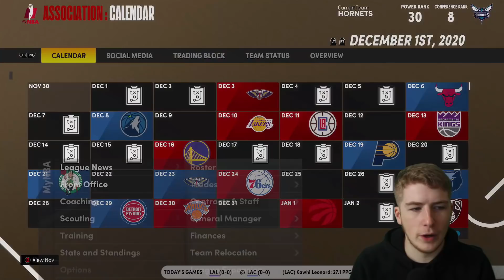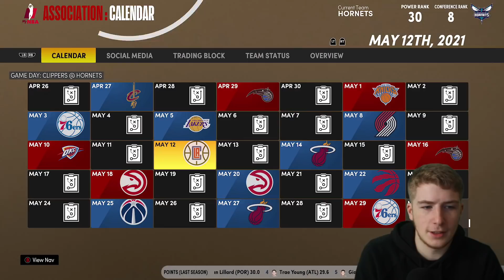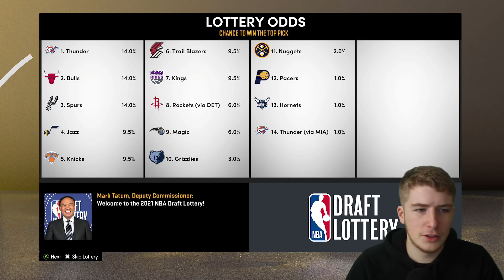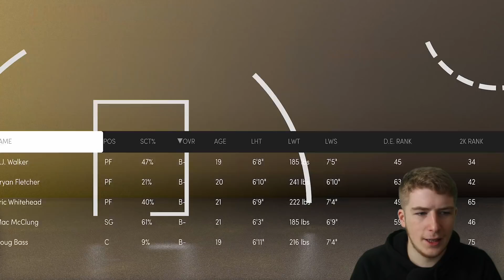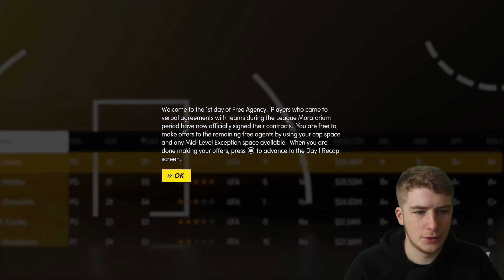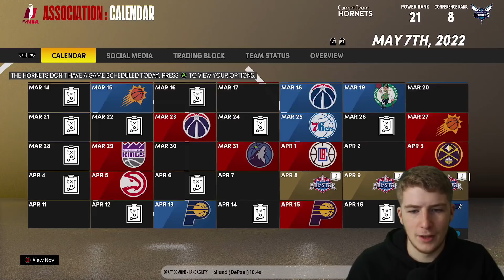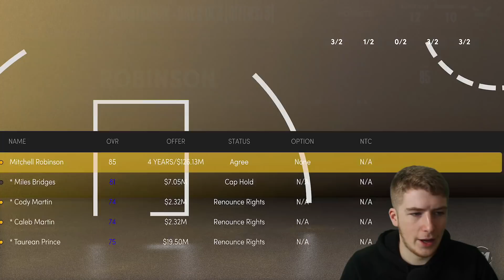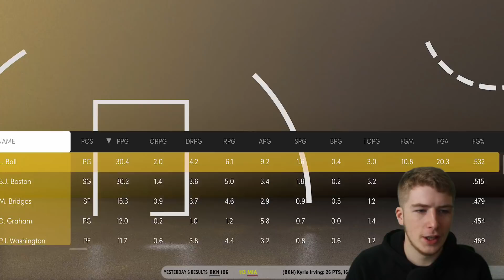MELO SAVES CHARLOTTE! CHARLOTTE HORNETS REBUILD! (NBA 2K21)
The Charlotte Hornets are an entertaining team to watch with Lamelo Ball in town, they haven't been starting him yet but he's finally to show off what he's capable of from the bench and its only a matter of time before he starts which is leading me to this Hornets Rebuild!